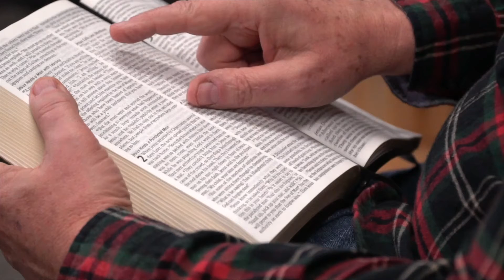The family drama of Solomon’s succession - October 17, 2022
October 17, 2022 – The family drama of Solomon’s succession

1 Kings 1 – 6

Let’s find out what the family drama was in Solomon’s succession to the throne.